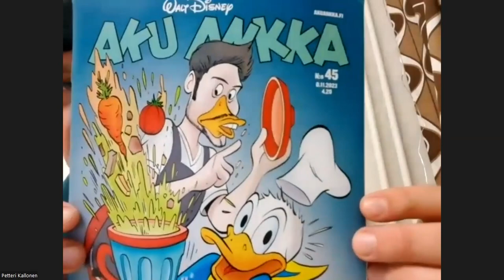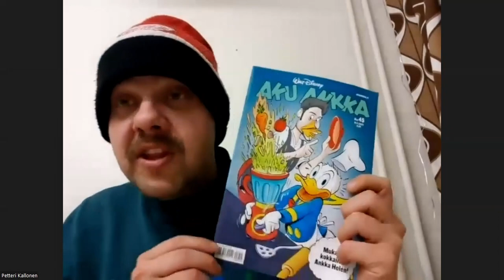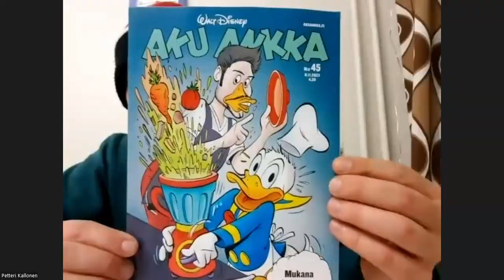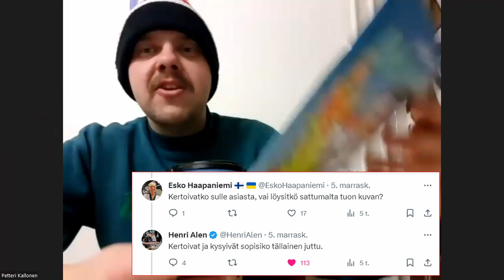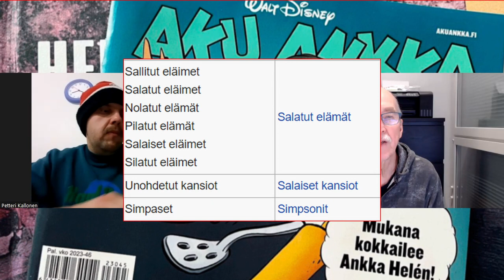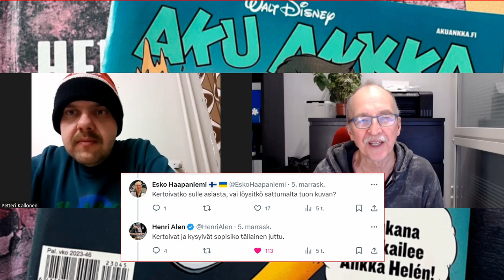Henkka Alen = Ankka Helén Aku Ankan marraskuun 2023 numeron kannessa. Huippukokin huippusaavutus.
Monia julkkiksia on esiintynyt Aku Ankan kannessa tai kuvituksissa. Kun pääsee lehden kanteen, tietää olevansa uransa huipulla. Käymme läpi  useita nimiväännöksiä arvuuttelemalla. Muista katsoa loppuun asti video.